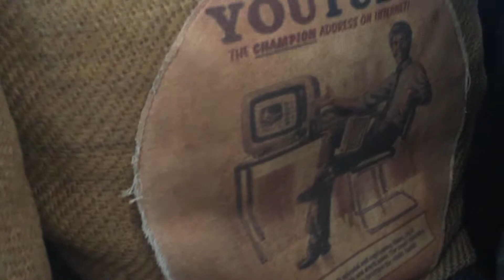⌘ C A R N E T D E R O U T E ⌘ #12 : Zandvoort/Amsterdam - Jour 3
↓ DEROULE LA BARRE D'INFOS POUR EN SAVOIR PLUS ↓

Si tu as aimé la vidéo : THUMBS UP !

♯ PRODUITS PRESENTES

♯ ARTICLE JOUR 3

A bientôt sur la prochaine vidéo

Xxx,
Marion